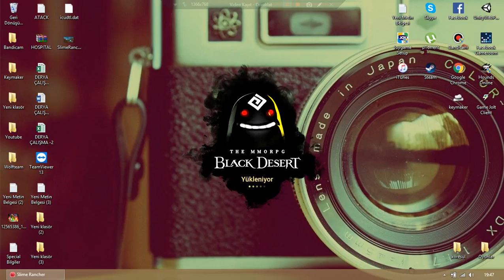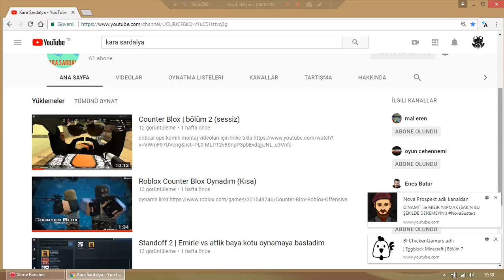(Türkçe) DÜNYANIN EN ŞİRİN OYUNU (SlimeRancher) (Bölüm5) (JoyAlp)